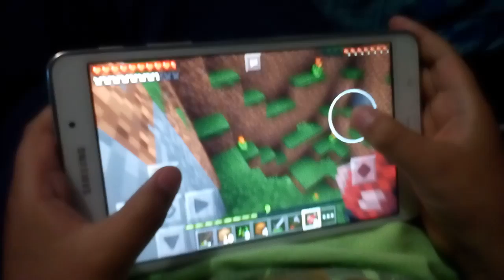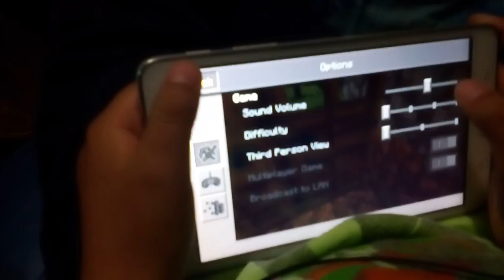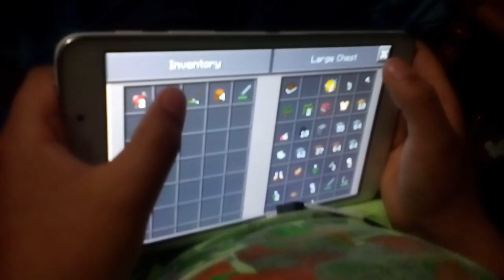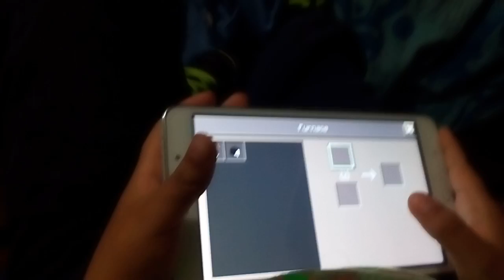David's 5 tips to survive in mine craft